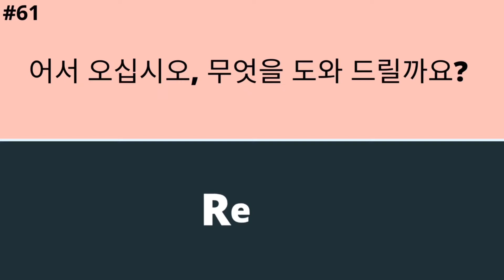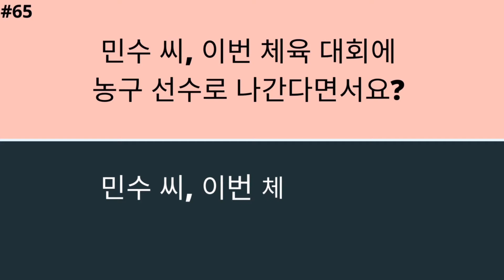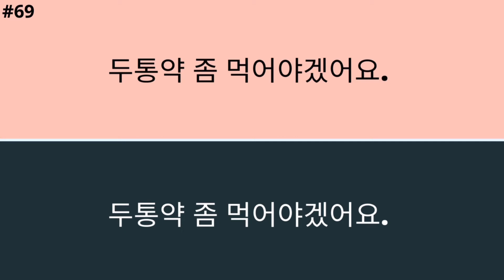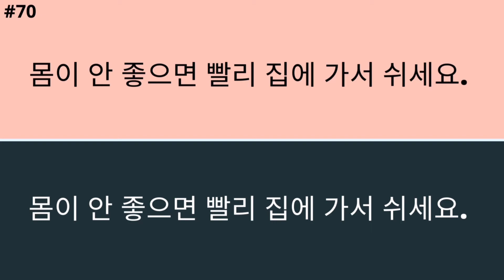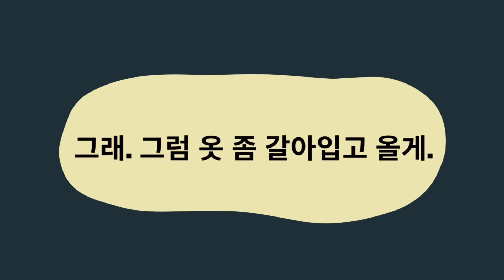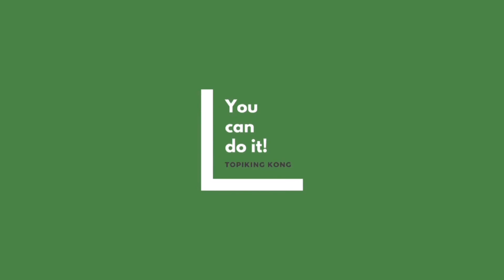TOPIK II Korean Sentence Practice/#61-70 Listening & Reading /토픽 II/문장연습/#61-70 듣기와 읽기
제74회 TOPIK II 듣기기출문제에서 문장을 발췌했습니다.
문장의 의미는 캡션을 켜신 후 언어를 영어로 선택하시면 번역된 자막을 보실 수 있습니다.

These sentences are selected from the official 74th TOPIK II Test Listening Questions.
 To see the meaning of each sentence, please turn on the captions and select other languages you want to use.